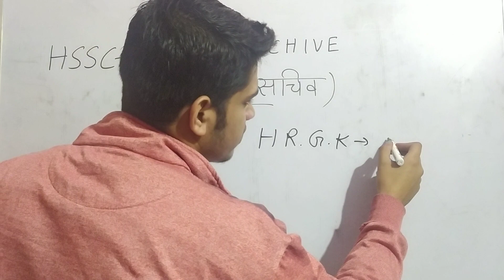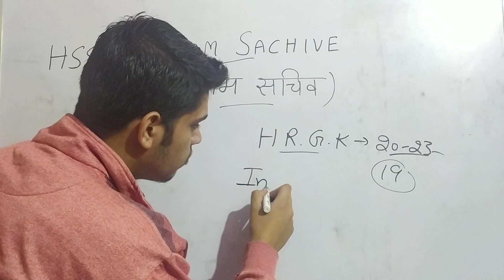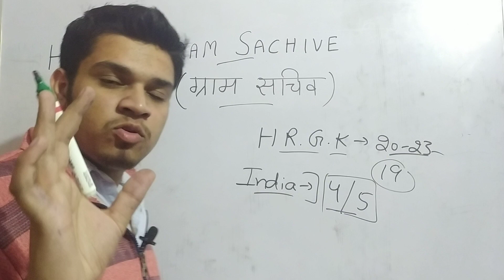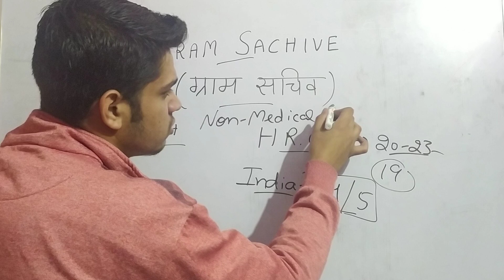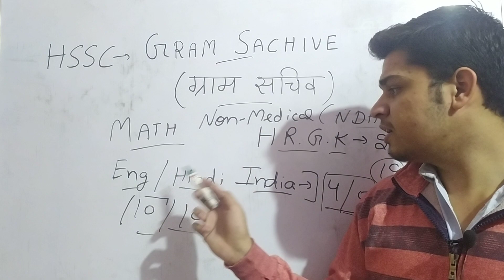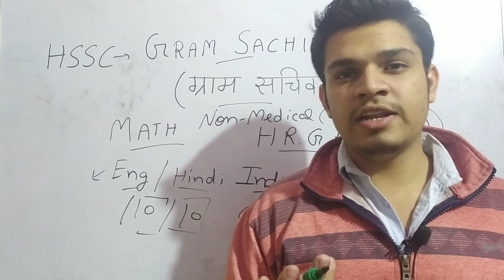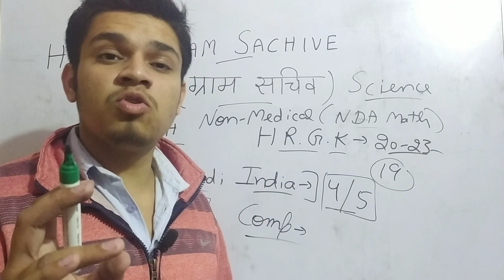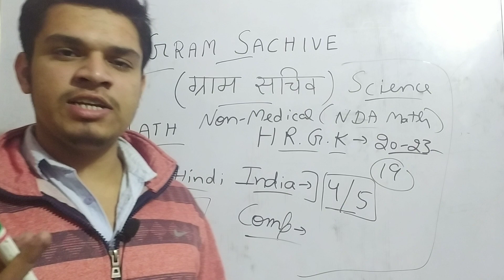HSSC Gram Sachiv Preparation | HSSC Gram Sachiv ki taiyari kaise kare | HSSC Gram Sachiv Syllabus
HSSC Gram Sachiv Preparation | HSSC Gram Sachiv ki taiyari kaise kare | HSSC Gram Sachiv Syllabus | HSSC Gram Sachiv Exam 2020

1) hssc gram sachiv exam preparation
2) hssc gram sachiv ki taiyari kaise kare
3) hssc gram sachiv syllabus
4) how to prepare for hssc gram sachiv exam
5) hssc gram sachiv exam pattern
6) hssc gram sachiv exam 2020
7) gram sachiv ki taiyari kaise kare